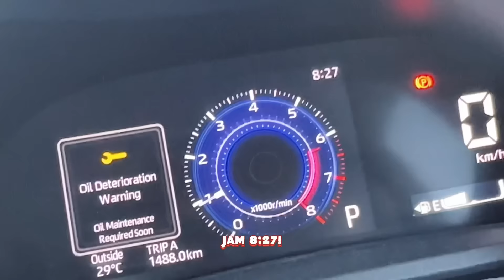TERNYATA SELAMA INI KELUARGA YUKA-CHAN DIGANGGU KUNTILANAK! | a day in our life